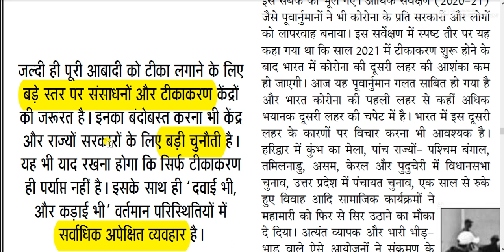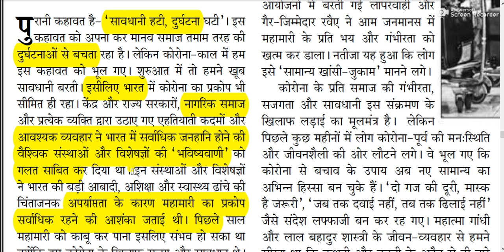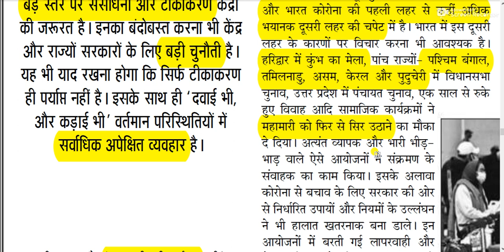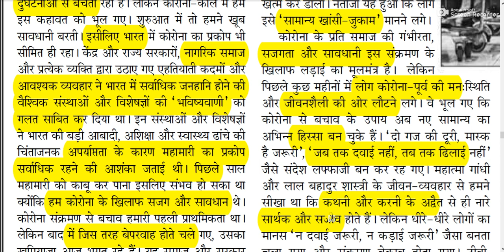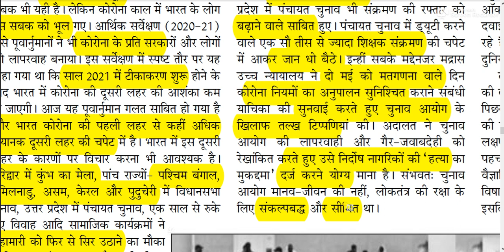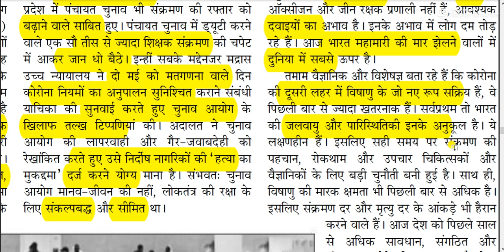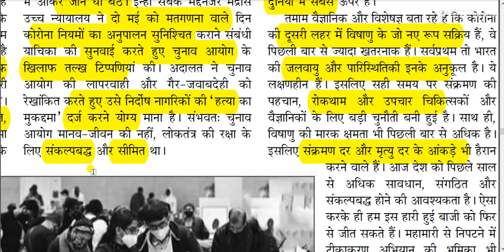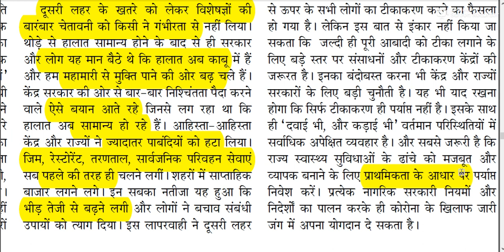लापरवाही का कहर